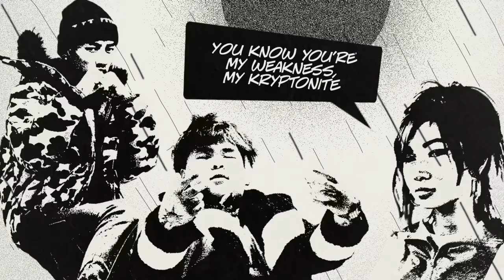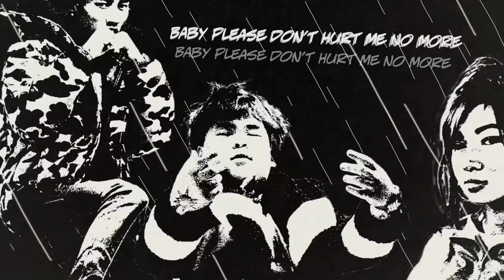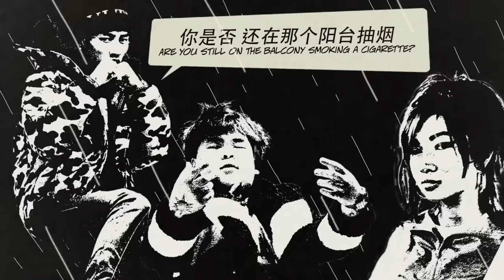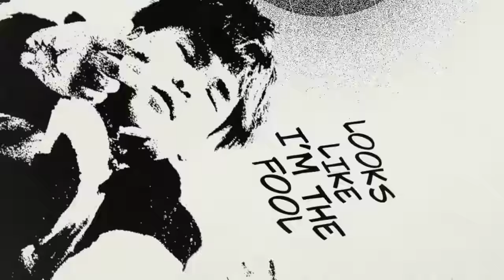Higher Brothers - No More feat. NIKI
Listen to the official audio for "No More" by Higher Brothers feat. NIKI

Directed by @highersisterlana
Art Direction: Allen of Irvine
Animation: Kat Pongtornpipat
Graphic Design: Forrest Grenfell
Assistant Editor: Yingtong Wu
Post Production Coordinator: Brandon Cotter

VIP On-Sale begins Tuesday  Feb 26 @ 10am Local Time
General On-Sale begins Friday Mar 1 @ 10am Local Time

Tour Dates
Mar 23 – Chengdu, China - 华熙LIVE·528 M空间
Mar 30 – Shanghai, China - 国家会展中心（上海）虹馆EH
April 6 – Wuhan, China - 武汉文化博览中心D厅
Apr 13 – Shenzhen, China - 吼嘿小镇4H live
Apr 27 – Kunming, China - 871展示中心
Apr 30 – Boston, Massachusetts - House of Blues
May 3 – Philadelphia, Pennsylvania - Theatre of The Living Arts
May 4 – Washington, D.C. - 9:30 Club
May 5 – New York, New York - Irving Plaza
May 7 – Toronto, Ontario - REBEL
May 9 – Detroit, Michigan - Majestic Theatre
May 10 – Chicago, Illinois - Concord Music Hall
May 11 – Miami, Florida - Rolling Loud
May 14 – Atlanta, Georgia - Buckhead Theatre
May 16 – Houston, Texas - House of Blues
May 17 – Dallas, Texas - Canton Hall
May 18 – Austin, Texas - Emo’s
May 21 – Los Angeles, California - The Regent Theater
May 22 – San Francisco, California - The Regency
May 24 – Seattle, Washington - The Showbox
May 25 – Vancouver, British Columbia - The Commodore Ballroom
Sep 6 – Barcelona, Spain - Fuego Club
Sep 8 – Berlin, Germany - Lollapalooza Berlin
Sep 9 – Paris, France - Sacré
Sep 10 – London, United Kingdon - O2 Islington Academy
Sep 12 – Frankfurt, Germany - Zoom
Sep 13 – Amsterdam, Netherlands - Melkweg Oude Zaal